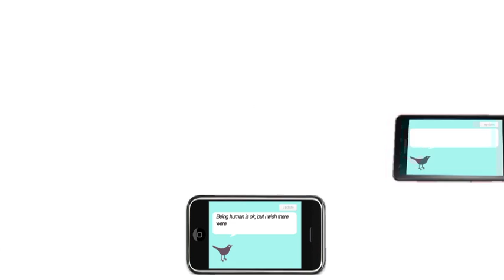Tweets in Space (Rockethub)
Tweets in Space beams Twitter discussions from participants worldwide to a planet 22 light years away that might support human-like extraterrestrial life. This is our fundraising video! By Scott Kildall and Nathaniel Stern